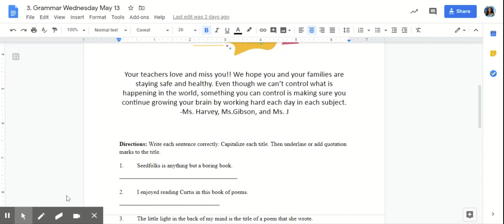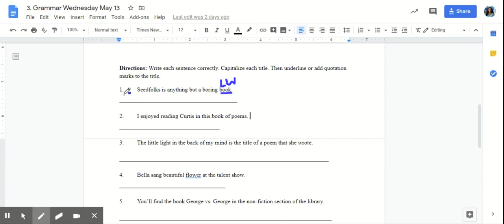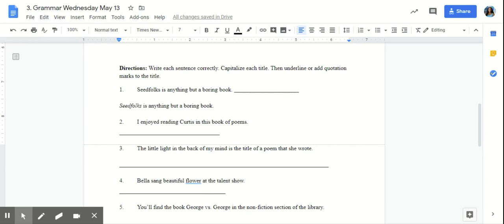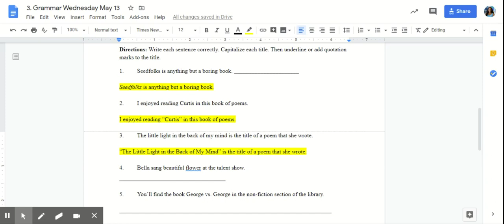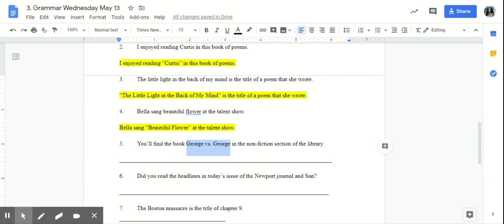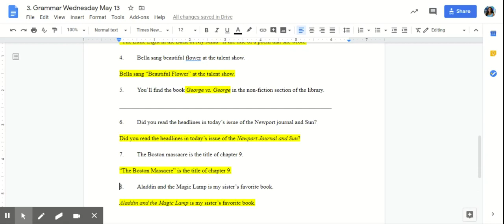Grammar Wednesday May 13